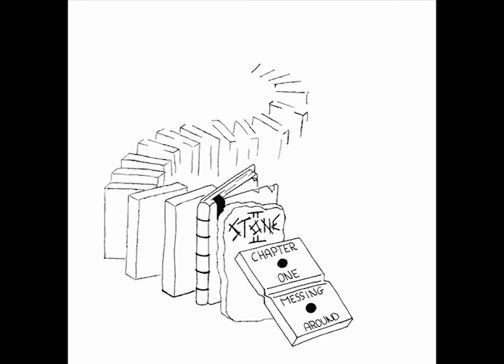Kaelar - Clueless (Prod. Uknown Intrumentalz)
Song 15 from the album 'Stone 2'.